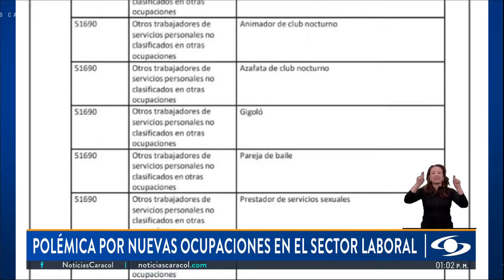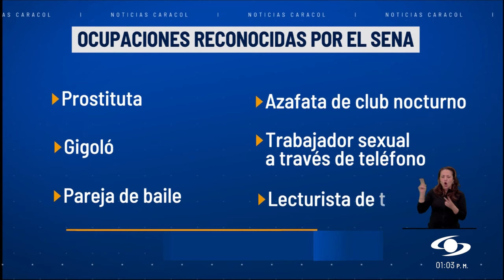Polémica por documento de nuevas ocupaciones en el sector laboral publicado por el Sena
Una polémica ha desatado un documento publicado por el Sena, en donde incluyen y reconocen más de 10.000 nuevos oficios u ocupaciones de los colombianos en los sectores laboral y educativo. La lista habla de trabajos sexuales, funciones operativas, oficios astrales y comercio informal.